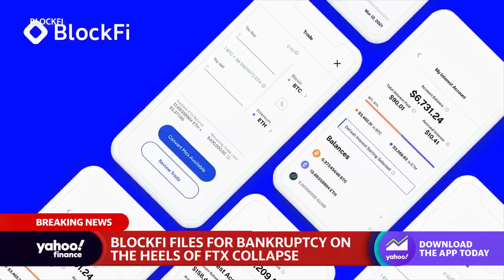Crypto lender BlockFi files for bankruptcy in wake of FTX fold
Yahoo Finance Live anchors Brad Smith, Brian Sozzi and  report news that BlockFi has filed for Chapter 11 bankruptcy in New Jersey as the FTX collapse continues to ripple throughout the crypto space.